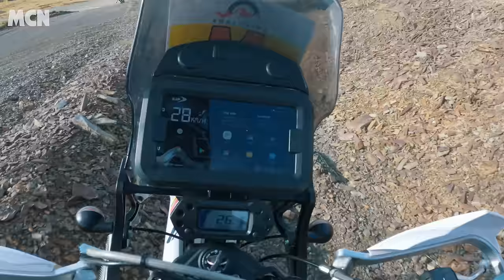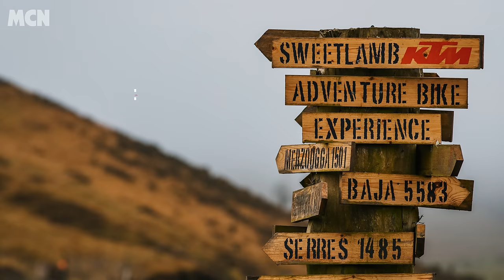Looking for adventure! 2022 middleweight mud plugger shoot-out | MCN group test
Sport Editor, Michael Guy has been on the lookout for the ultimate adventure bike to own for himself. To find out, he assembled a range of possible candidates for some serious off-road testing. Find the written reviews of each bike below:

We'd love to hear your views so get them down in the comment section!

Find your next bike with the experts at MCN Bikes for Sale